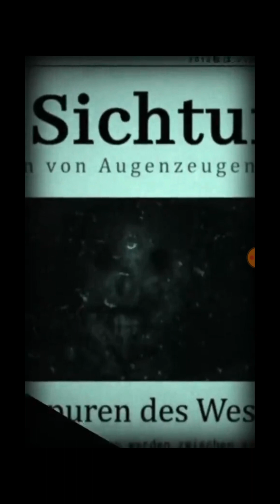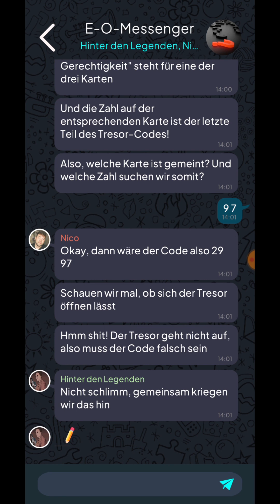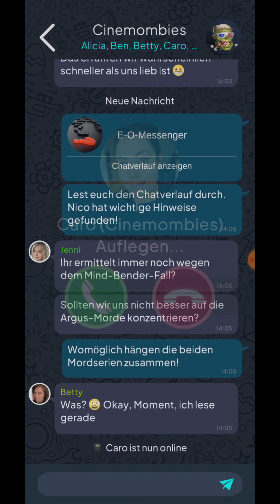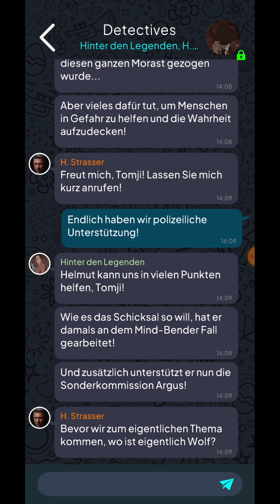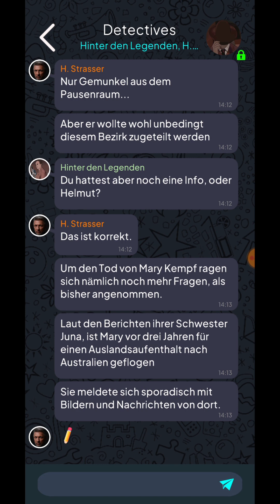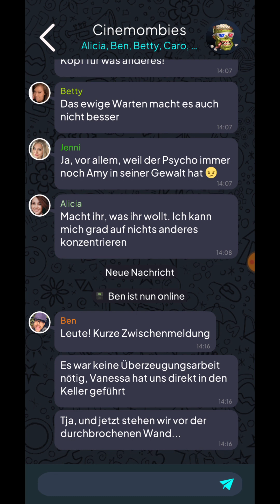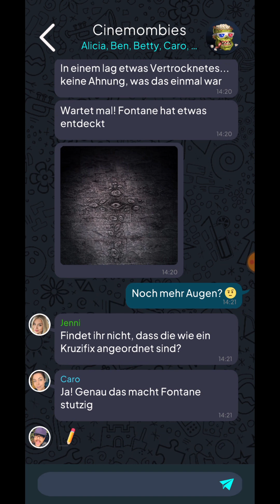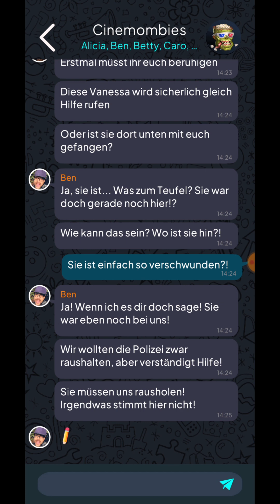ARGUS: Urban Legend 👁 039 - Noch mehr Augen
PC Monitor:

ABO✔️

Headset Tomji: